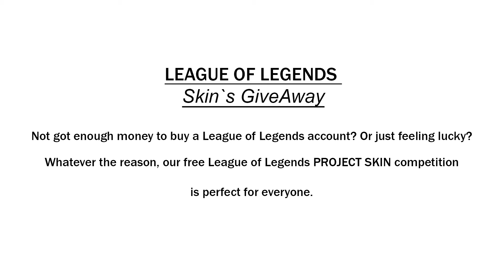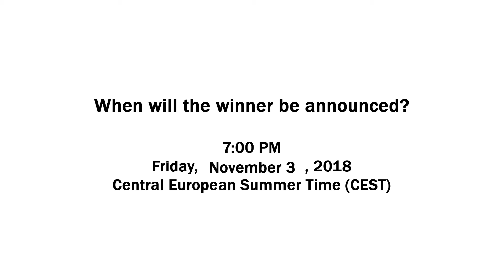PROJECT Leona - GiveAway - League of Legends | LoL (Closed)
Win Project Leona Skin

League of Legends *BoMb TeaM – LoL

To enter simply complete those 3 steps above!

We wish you good luck!

➤ Artist | James_Dooley
➤ Origina Song | Enigmatic